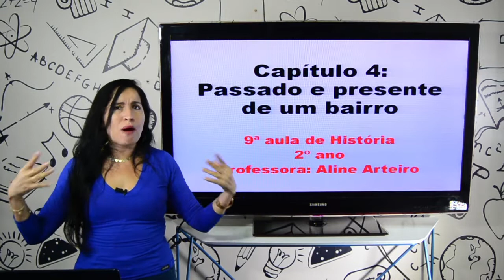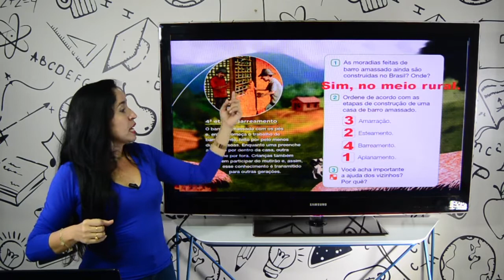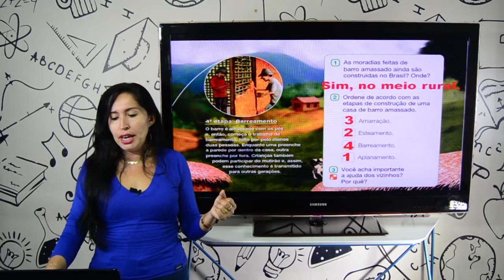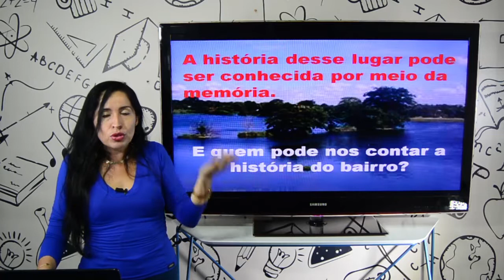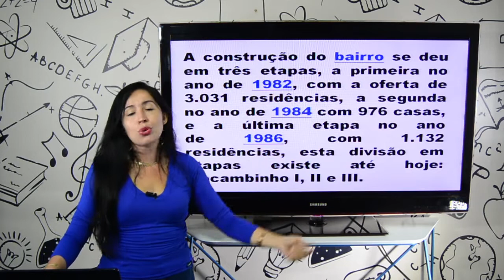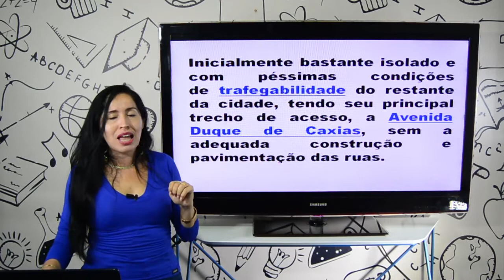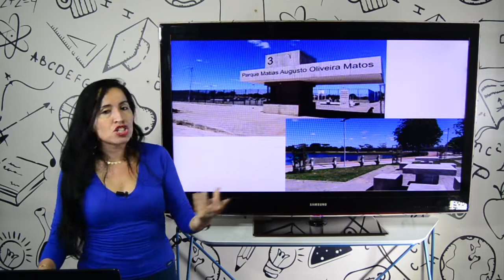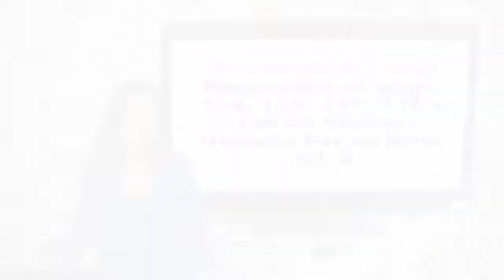Aula 2 - 2º ano - História - 15.07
Aula 2 - 2º ano - História

Professora Aline
Passado e presente de um bairro